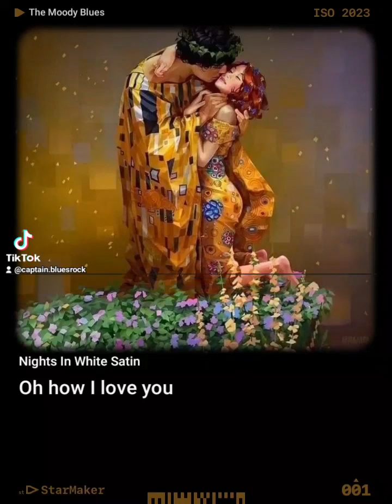Top Trending May 2023 Nights In White SatinCaptain.Blues-Rock&CamarogirlB1970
Welcom
Resume
Record Starmaker France 🇫🇷
Nights In White Satin
The Moody Blues

Duet singers :

Captain.Blues-Rock⭐️
Popular singer
(Woman) from France 🇫🇷

Collaboration friends
CamarogirlB1970
Verified American singer
Mega Star 196 k followers from USA 🦅 🇺🇸
(Woman)
🙏Tysm, thank you so much for your listening and joining us.